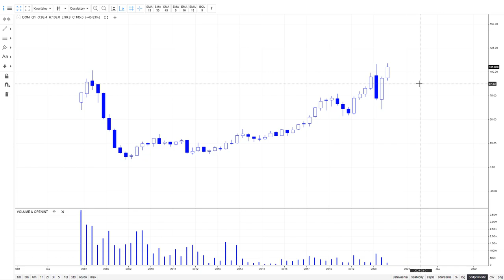Poczuj magię dywidendy! Analizujemy DOMDEV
Jaka jest tajemnica giełdowego sukcesu? To proste. Czas, procent składany, dywidenda, a przede wszystkim tanie zakupy. Zobacz to na przykładzie DOMDEV.

🎁 Zapisz się. Odbierz e-book i rabat 50% na start

Zachęcamy Cie do merytorycznych komentarzy, bo lubimy dobrą dyskusję i konstruktywną informację zwrotną :).